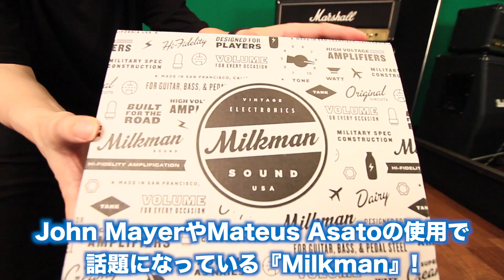名手御用達のMilkman Soundのペダル型アンプが日本初上陸！その名も『The Amp』をタメシビキ！JC120やマーシャルでも鳴らしてみた！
ギター、機材関連動画発信しています！少しでも参考になりましたらぜひシェア、いいね、登録ボタンポチよろしくお願いいたします！

John MayerやMateus Asatoの使用で
話題になっている『Milkman』!
洗練されたルックスと機能、本格的なサウンドで注目を集める
ペダルタイプ真空管アンプヘッド『The Amp』が
日本初上陸！
想定されるセッティングでざっくりご紹介します！

ギタリスト山口和也のチャンネルです。
大阪出身。幼少の頃よりピアノを学び、15才でギターを始める。2002年頃からライブ・サポート、セッション・ギタリストとしてのレコーディング参加（近年ではクリス・ハート、JYJジュンス（ex.東方神起）、今井麻美、所ジョージなど）、プロとしての活動を開始。2006年、ブルージィなスタイルを生かして、すべての作曲／アレンジ／プログラミングを担当したブルース・ギター・インスト・アルバム『Mojo Tribe』を発表。ギター・インストラクターとしての活動も行っており、プロアマ問わず1000人以上のギタリストへの指導経験を持つ。ギター＆ベース教則本やギター誌講座の執筆活動の他、楽器メーカーのアドバイザーとして新製品の開発にも携わり、デモンストレーション演奏やクリニックでも国内外にて活動。

4小節を1分繰り返す!ギター・ループ・トレーニング[ROCK/BLUES編]

4小節を1分繰り返す! ギター・ループ・トレーニング[JAZZ/FUNK編]

16ビートが身につく！ ファンクで覚える大人のカッティング

6〜5弦ルートのみから卒業! ギター・コード・ボイシング完全攻略!